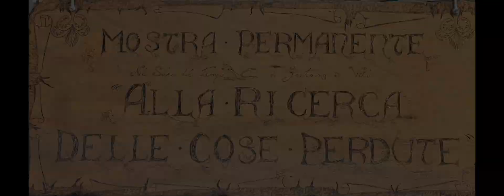Giro in moto a Bonito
2/8/2022
Bonito è un comune italiano di 2 216 abitanti della provincia di Avellino in Campania.
I Murales di Bonito rappresentano un insieme di opere di interesse artistico, collocate in diversi punti del paese irpino. Dal 2011, è attivo nel paese il Collettivo BOCA (Bonito Contest Art), «un'associazione culturale composta da professionisti e appassionati, che opera nell'ambito della creatività urbana».